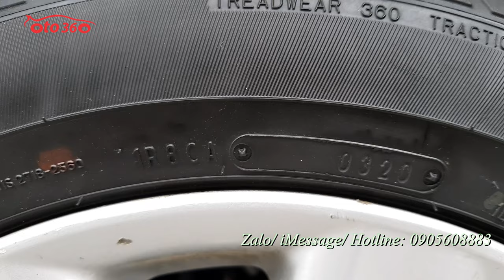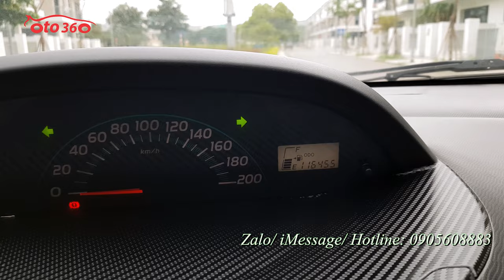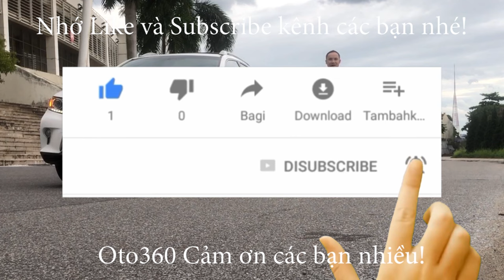Bán xe Toyota Yaris 1.3 Hatchback 2011 sản xuất Nhật tên tư nhân, biển Hà Nội bản đủ đẹp hiếm có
Bán xe Toyota Yaris Hatchback 2011 nhập khẩu, sản xuất tại Nhật, nhập khẩu nguyên chiếc, chiếc xe đăng ký tên tư nhân, biển Hà Nội, đăng ký cuối năm 2011, chạy 11 vạn km bảo dưỡng định kỳ, nên hoạt động tốt.
Xe được trang bị động cơ xăng wwti 1.3L, hộp số tự động, nội thất da, lazang đúc, đã lắp thêm màn hình, camera lùi, loa sub…
xe chạy ít giữ gìn cẩn thận nên rất mới, nội thất đẹp, cam kết không lỗi, không tai nạn, không ngập nước.